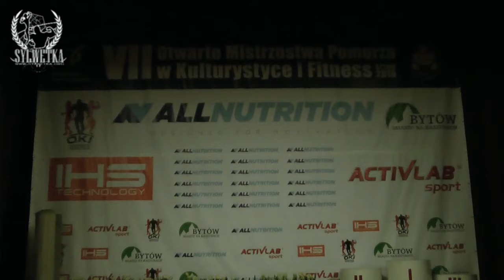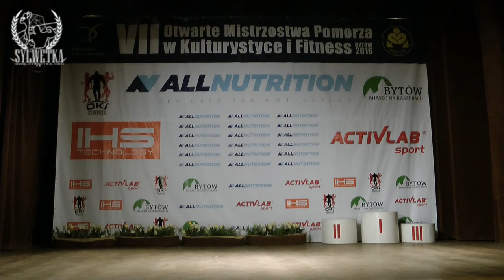Zawody w Kulturystyce i Fitness - Bytów 2016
...taki sobie większy teledysk ;-)